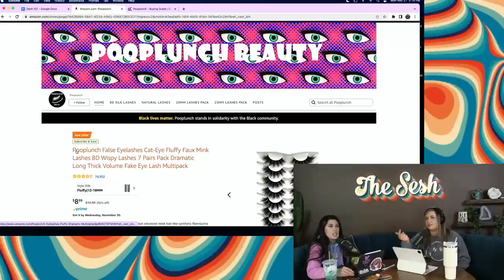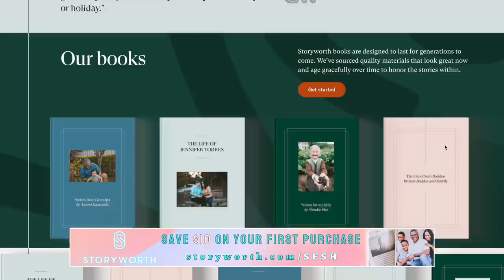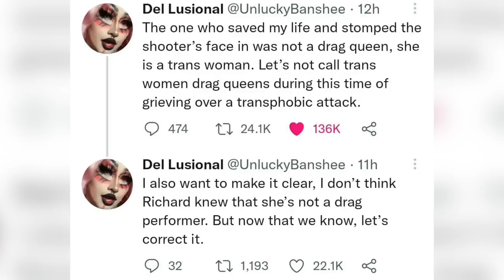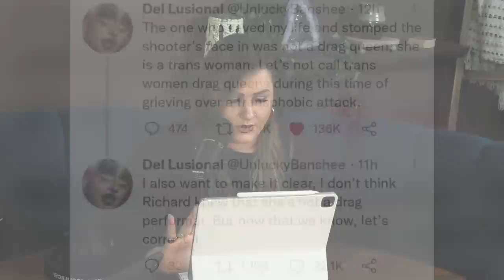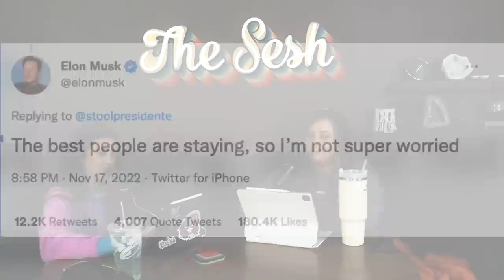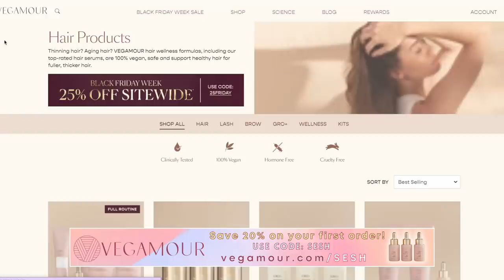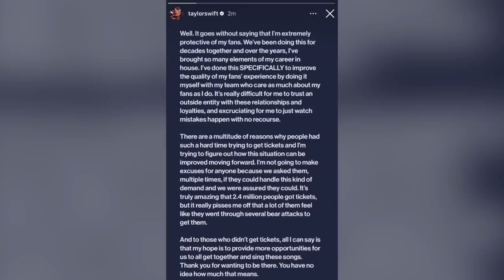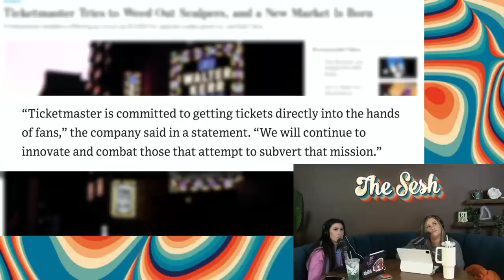Ticketmaster Being Investigated by the DOJ, Swiftie Ticket Nightmare & Twitter HQ Still on Fire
Fundraiser to help club owners maintain the rent and costs of being shut down during the time after the attack:

Time Stamps:
0:00- Hi friends!
16:36 - Club Q
37:25 - Pink Sauce
40:57 - Twitter dumpster fire
57:19 - Era ticket disaster

8547 E Arapahoe Rd Ste J # 233